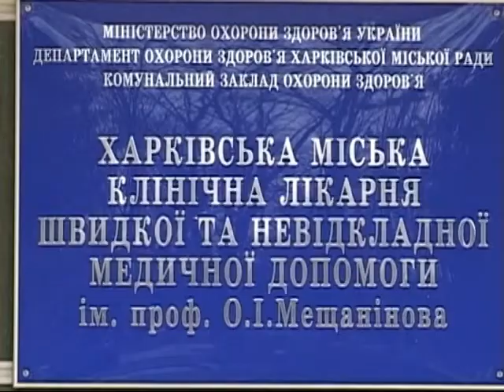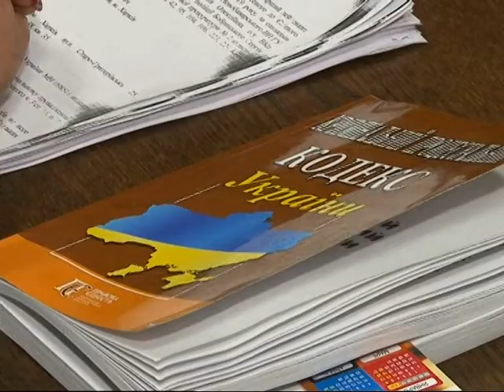У Харкові в автомобіль кинули гранату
Унаслідок вибуху гранати на вулиці Старо-Григорівська в Харкові постраждав 45-річний житель міста Зміїв, правоохоронці затримали чоловіка, який кинув гранату.